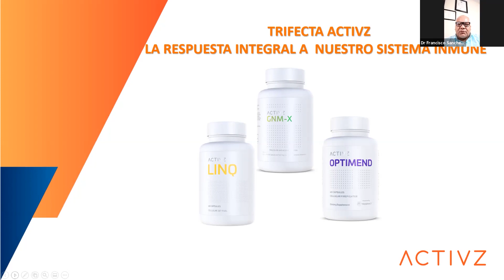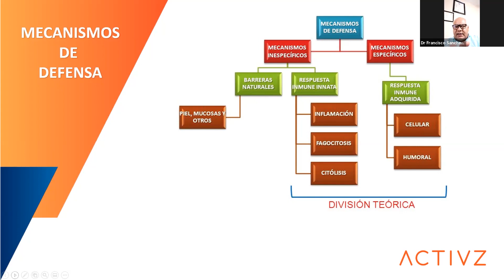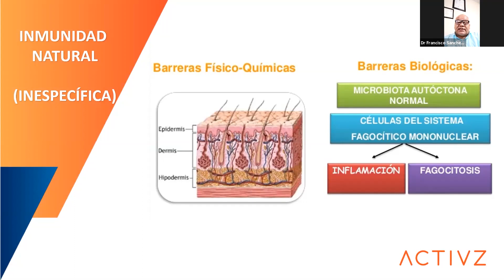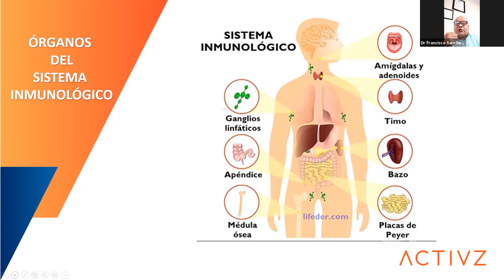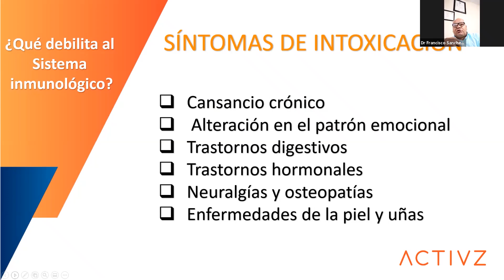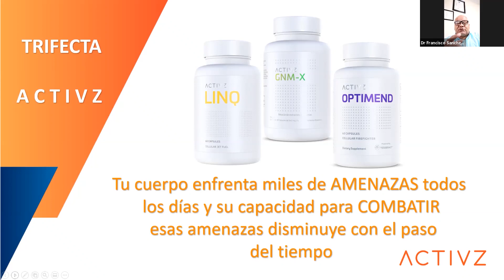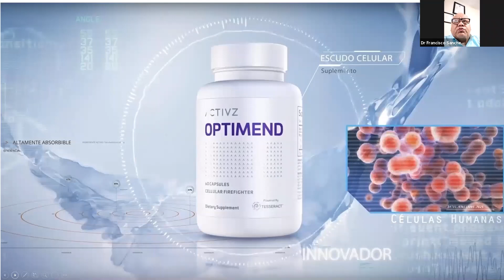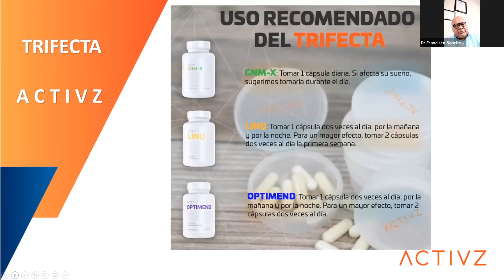TRIFECTA ACTIVZ LA RESPUESTA INTEGRAL A NUESTRO SISTEMA INMUNE